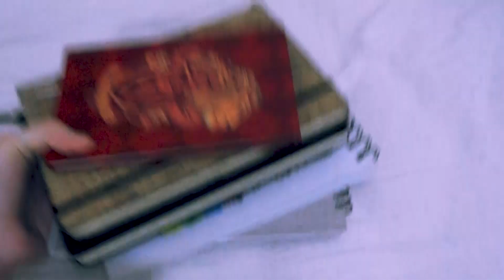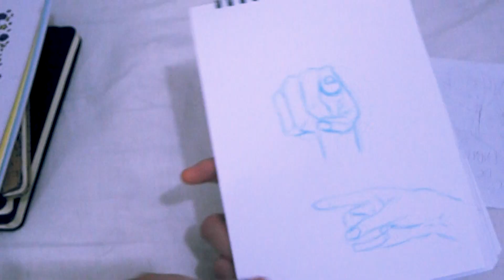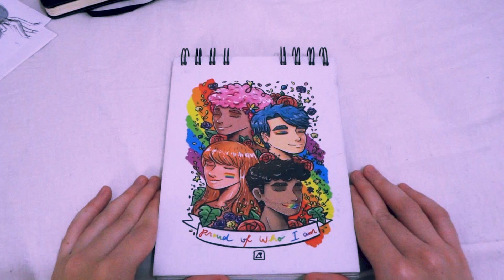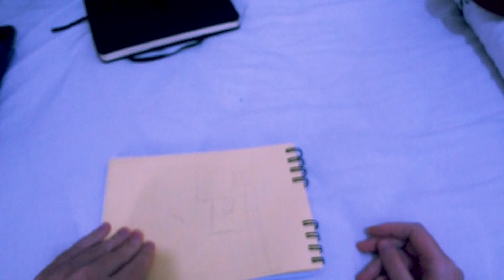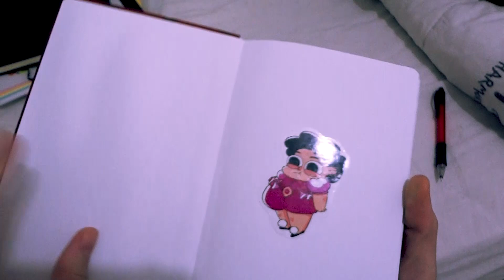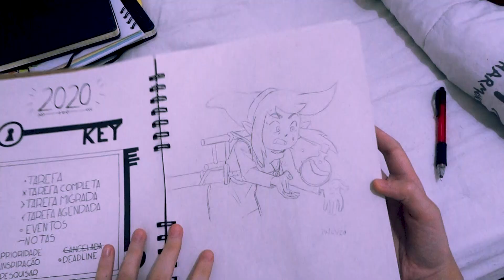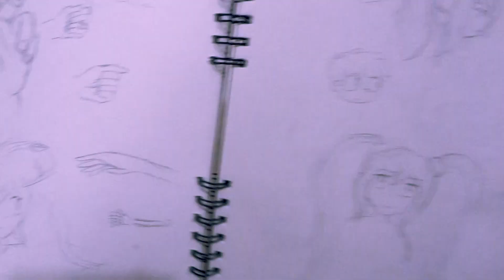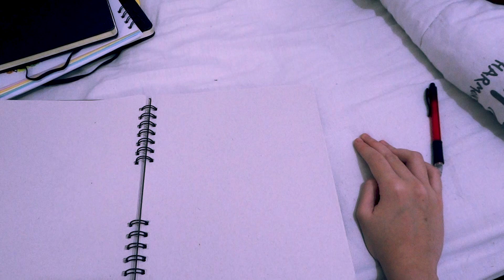TOUR pelos meus SKETCHBOOKS (HONESTÃO) | Parte 2/2 | Ana Paula Reis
Parte 2 no dia e horário certos, como devidamente prometido!!

Meu nome é Ana Paula, tenho 24 anos e moro em São José dos Campos, SP.